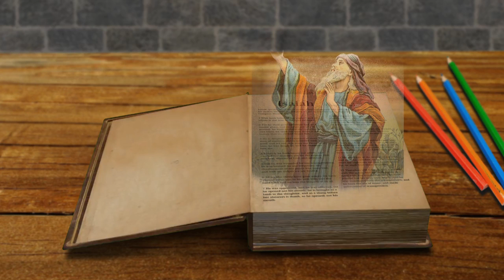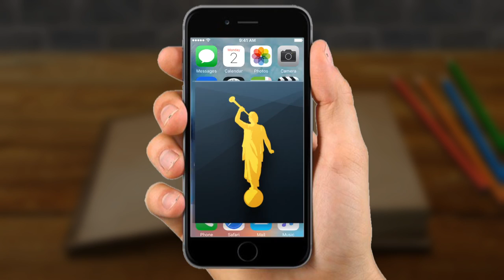OT 39.1 Isaiah 53: The Forbidden Chapter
A brief video explaining why Isaiah chapter 53 is the forbidden chapter.